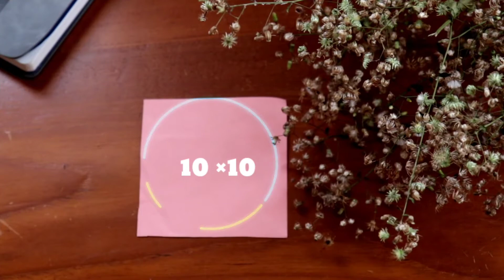beautiful paper wall hanging|easy paper craft